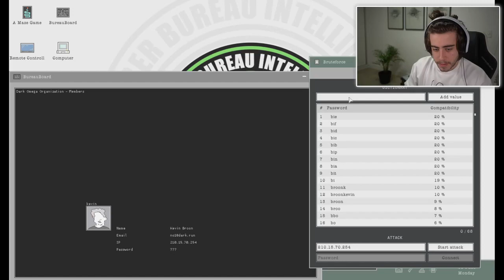CELLBIT REAGE AOS BALELA BOYS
Streamer: CELLBIT

Gosta de Futebol? Jogue Football Team e ajude o canal

Ordem paranormal, o segredo na floresta, cellbit, desconjuração